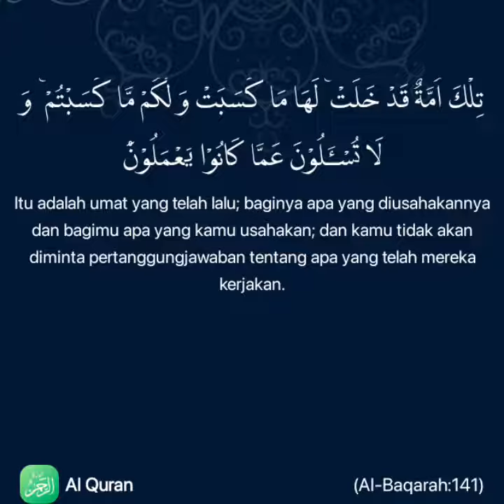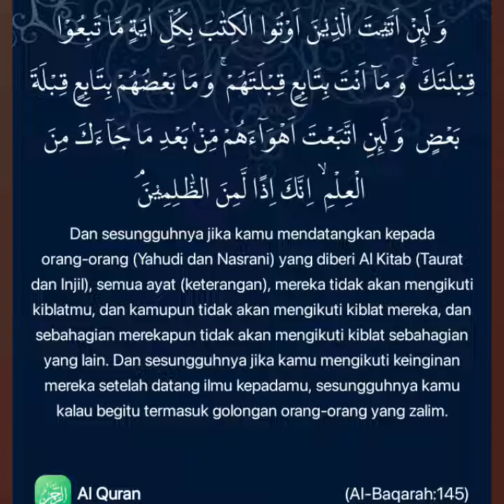SURAH AL-BAQARAH | SHEIKH FARES ABBAD | VERSES 141-145